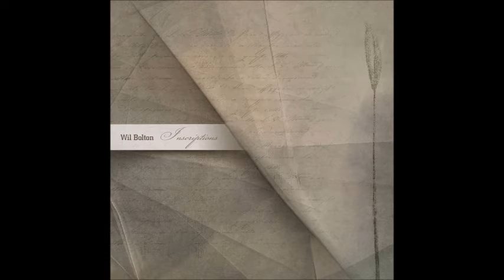Wil Bolton - Cathedral Lines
Wil Bolton - Inscriptions [Dronarivm, 2015]

'Inscriptions' is an album inspired by the melancholy romance of autumn, the reflection of leaves in the rippling surface of a lake, crumbling architectural facades, and faded ink scripts on parchment.
The album began with a collection of environmental sounds I recorded in Tallinn, Estonia back in the autumn of 2011, during a residency at the Estonian Artists' Association. These field recordings focus in on the quiet, everyday sounds of streets, parks, a lake and a town square.
I lived with these sounds for some time, before working on the album. In spring 2013, I began to record the instrumental sounds. I started working with loops I lifted from the quietest sections of old dusty charity shop records - the sounds of piano, strings and harp, half-buried in hiss and crackle. I re-pitched, stretched, edited and processed these loops with guitar pedals and laptop effects. Then over this bed of loops, I recorded layers of digitally treated instrumental parts, played on acoustic guitar, piano and analogue and digital synths. I finished mixing the tracks in autumn 2013.

Written, produced and mastered by Wil Bolton
Curated by Bartosz Dziadosz (Pleq)
Layout design by Dmitry Taldykin & Ekaterina Plushbearcat
Texture images by Evelyn Flint / Daydreaming Images and fotologic